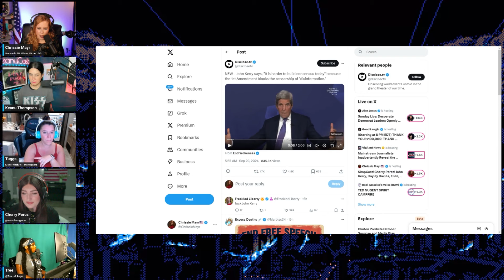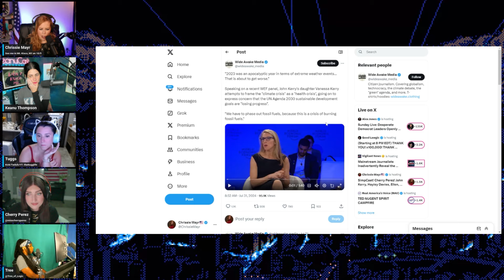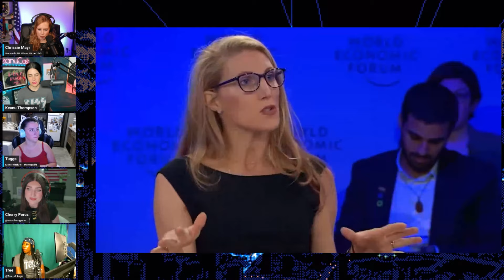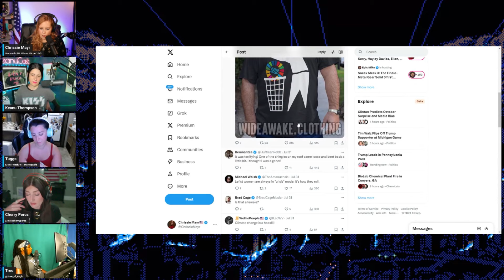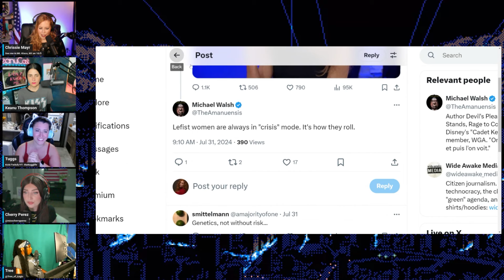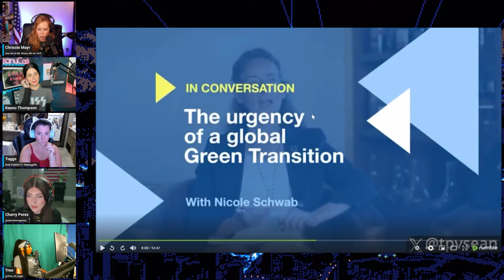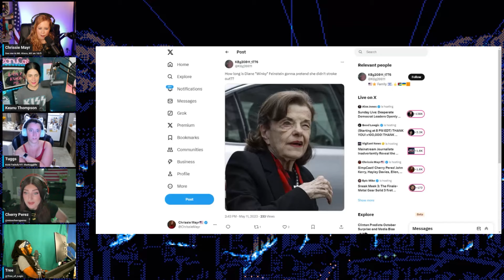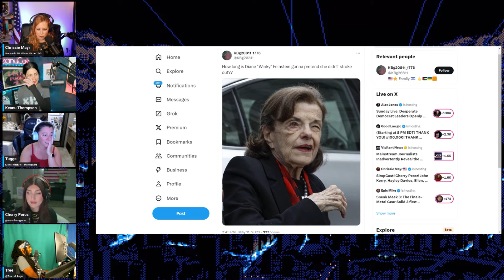EVIL! John Kerry Is Coming For Your Freedom Of Speech! Chrissie Mayr, Keanu, Cherry Perez, Tree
In this clip from SImpcast, the girls react to a recent viral speech getting spread on Twitter where Senator John Kerry speaks about controlling speech and making sure a centralized source controls the narrative. Not surprising that this speech is happening at a World Economic Forum conference. Nothing bad has ever come out of this organization that is trying to take over the world. Somehow this topic also comes up during the Sustainable Development Impact Meetings... which could be said to have nothing to do with the 1st amendment freedom of speech. It is also said Like Father Like Daughter and Kerry's daughter has been seen speaking at WEF events as a member of the WHO stating similar things. It seems that for some reason freedom of speech is directly involved with climate situations and poverty world wide and all fixes chosen to deal with these things somehow lead to failing economies, hunger, and social collapse.

We've got another nationwide treasure hunt coming up, with clue books in a comic book format.
10 states! 10 coins!  $10,000 up for grabs, each coin worth $1,000

Check out all of The Cherry Perez Pages

Check out all of Tree of Logic's Pages

Check out all of That Tugg Lifes pages

Get Tkts For Chrissie's Standup Live In Person!!!

Show Dates:
📅 Saturday, Oct 05, 2024 - Mount Kisco Lodge - Mount Kisco, NY

Clip & End Screen created by Fealty